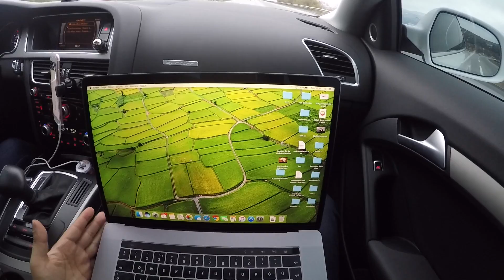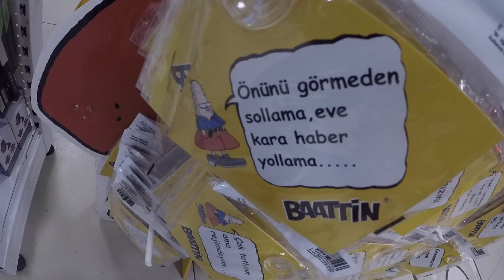ENGEL YOK! YETER Kİ KAFALAR ÖZGÜR OLSUN! (Bir Ankara vLog'u)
Güzel bir tesadüfle bu videoyu 3 Aralık Dünya Engelliler Günü'nde yayınlamak nasip oldu.

Ali'yi görüp ziyaret ettikten sonra dedik ki;

Engel yok, sınır yok! Yeter ki kafalar özgür olsun!